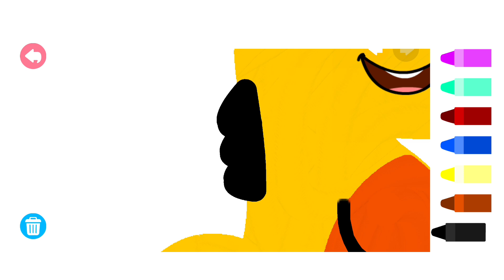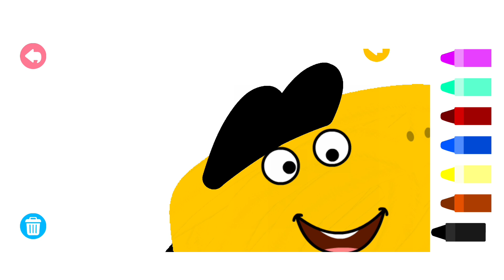BELAJAR MEWARNAI UNTUK ANAK-ANAK - MEWARNAI DINOSAURUS